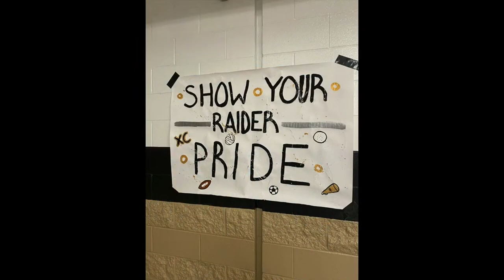Chalk Talk - March 22, 2023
Chalk Talk guests:
1. West Liberty-Salem Girls Track with Head Coach Ann Vogel - with guest runners

2. West Liberty-Salem Boys Track with Head Coach Aaron Lauck - team members

3. Benjamin Logan High School Baseball with Head Coach Jeremy Allen and some players

Tyler Avila - Host
Gary Kauffman - Producer/Audio Engineer/Camera

PeakofOhioTV is the exclusive local TV streaming service in this area. We strive to allow everyone to watch and listen to local high school sports, community events, etc for FREE!